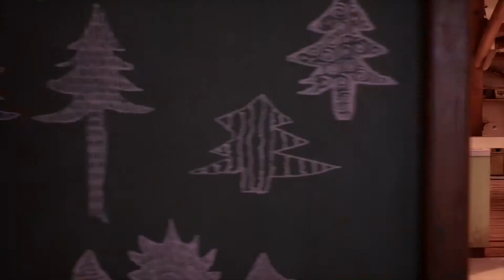Tell Me Why | Official Chapter One Launch Trailer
Trailer / Tell Me Why | Official Chapter One Launch Trailer